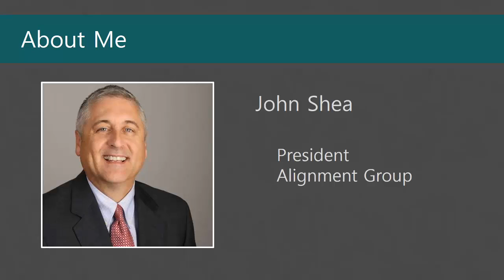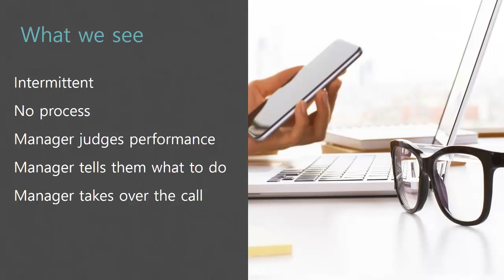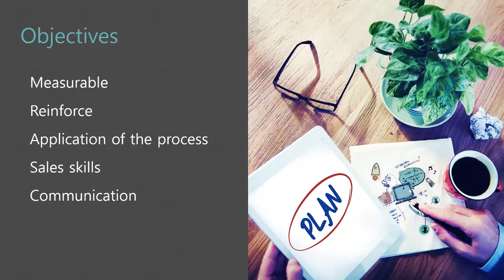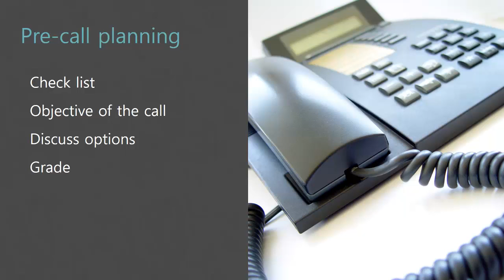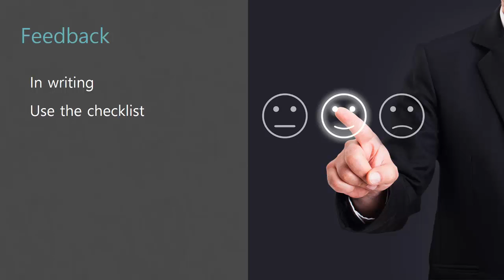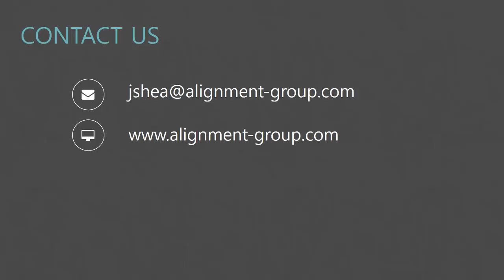SALES RIDE ALONG SUCCESS (THE FUNNEL #205)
A few episodes ago we discussed the 5 sales meetings every sales manager needs to master. Today we cover the sales ride along. The sales ride along is the perfect place to pre-plan the call, discuss the objectives, and effectively coach your sales rep.  If you have any further questions about the sales ride along sign up for a free 30 minute consultation!